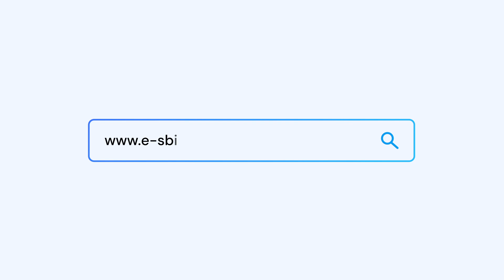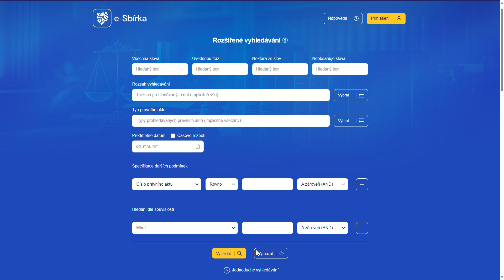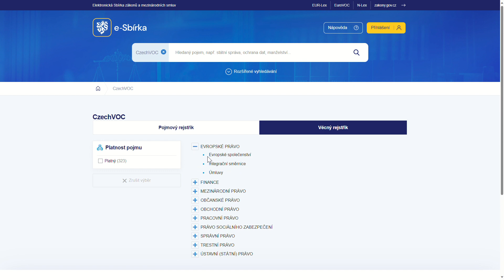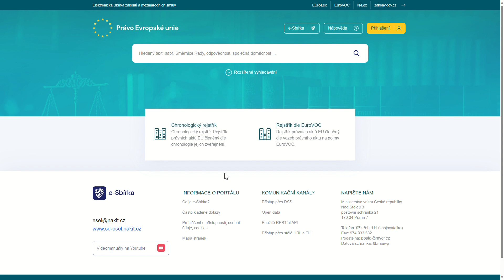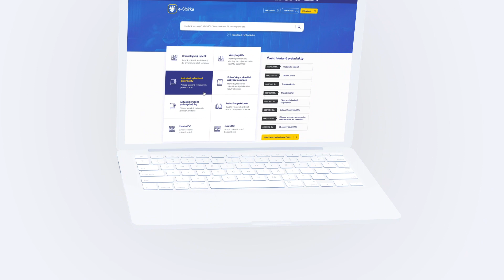VIDEOTUTORIÁL: Veřejný portál e-Sbírka – úvodní informace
Tento videotutoriál poskytuje komplexní úvod do veřejného portálu e-Sbírky, který je klíčovým prvkem digitální transformace právního systému České republiky. Ukazujeme, jak portál e-Sbírka umožňuje přístup k aktuálním i historickým verzím zákonů, nařízení a mezinárodních smluv. Zahrnujeme ukázku funkce vyhledávacího panelu, přehledu nejnovějších právních aktů, rychlých odkazů, a podrobného vysvětlení hlavních funkcí portálu, včetně integrace s evropskou legislativou.

Projekty e-Sbírka a e-Legislativa jsou součástí digitální transformace právního řádu České republiky. Zpřístupňují platné i minulé právo v elektronické podobě a zefektivňují jeho tvorbu.

Na projekt je poskytována finanční podpora z Evropské unie v rámci Integrovaného regionálního operačního programu (IROP). Registrační číslo projektu: CZ.06.3.05/0.0/0.0/15_019/0002064. Projekt je realizován pro naplnění zákona č. 222/2016 Sb., o Sbírce zákonů a mezinárodních smluv a o tvorbě právních předpisů vyhlašovaných ve Sbírce zákonů a mezinárodních smluv (zákon o Sbírce zákonů a mezinárodních smluv).